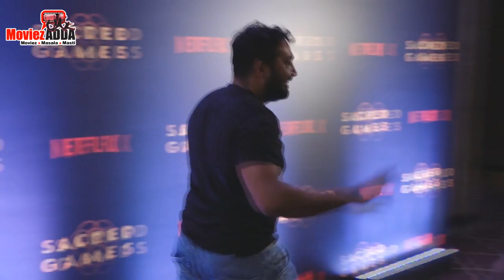Sacred Games की हुई स्पेशल स्क्रीनिंग | Netflix| Saif Ali Khan, Nawazuddin Siddiqui